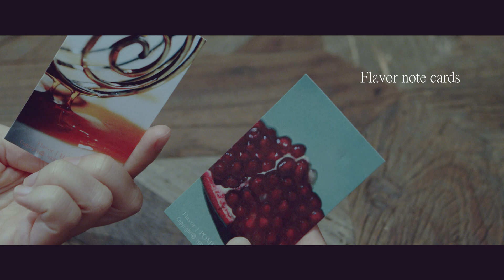Pour Over Coffee at Home | How to pour over/drip coffee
Made this afternoon coffee video to show how I do pour over/drip coffee at home.
·grinderCoffee Grinder：Comandante  C40
·Coffee dripper：Kalita Wave 155， for 1-2 people
·Coffee beans：Hawaiian Lava Coffee KA’U Hawaii Single Origin